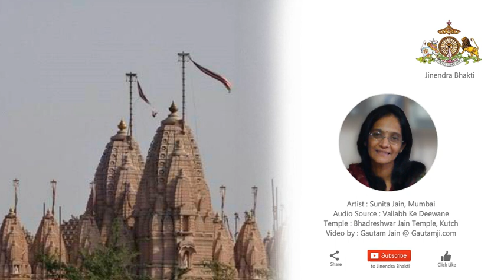Jo Sab Ve Manas Ki | Sunita Jain | Jain Stavan